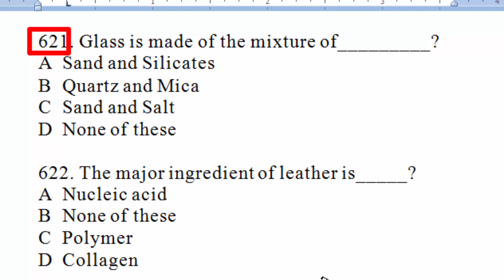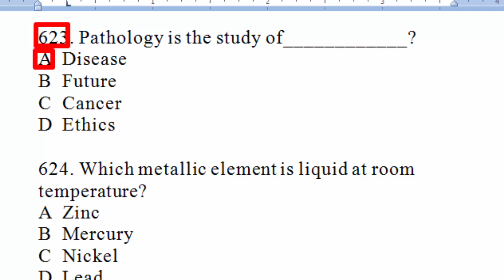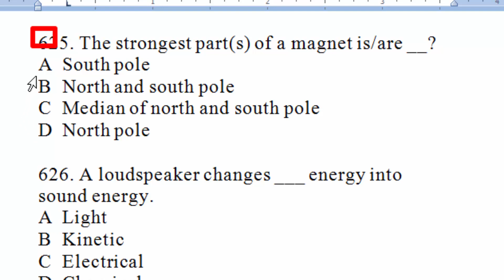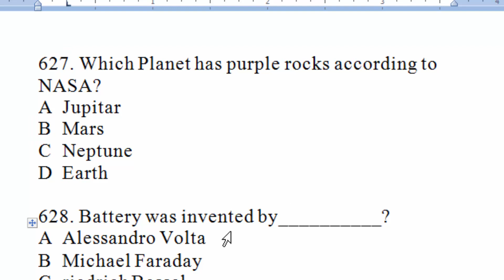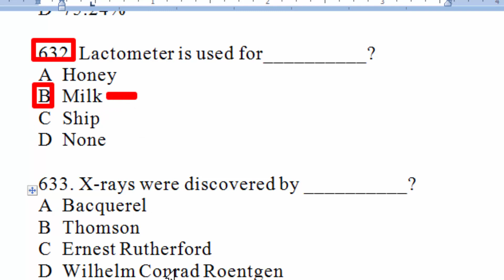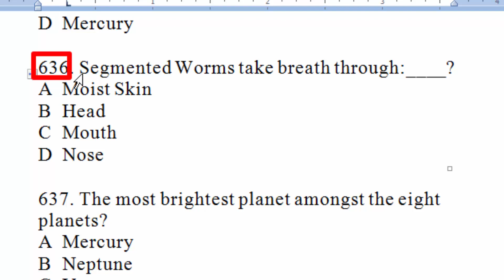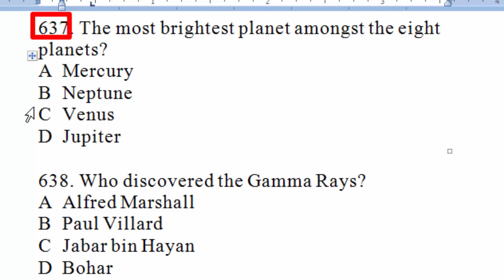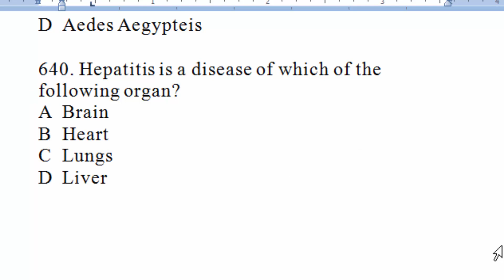EveryDay Science MCQs 1000+ : Most repeated and wanted EveryDay Science MCQs 1000+ : Part - 30